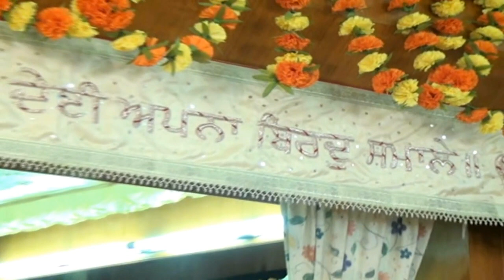Bhai Gurdas Ji Vaar Katha Rampur Khera Sahib April 08 2012 Parwana Ji